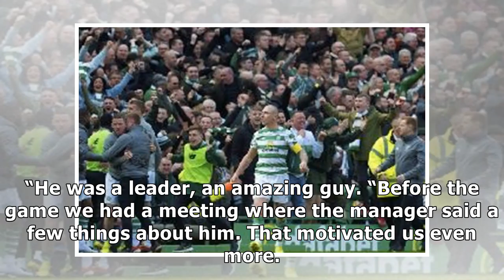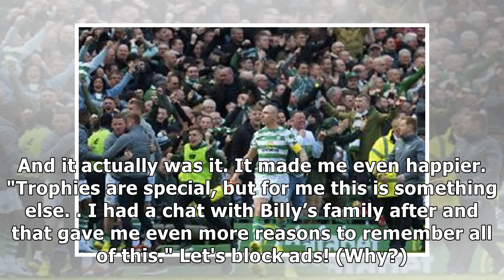Jozo Simunovic is now a part of Celtic folklore as he dedicates goal to Billy McNeill